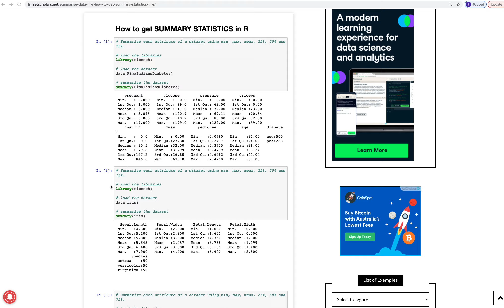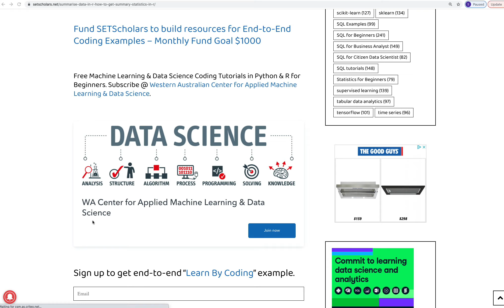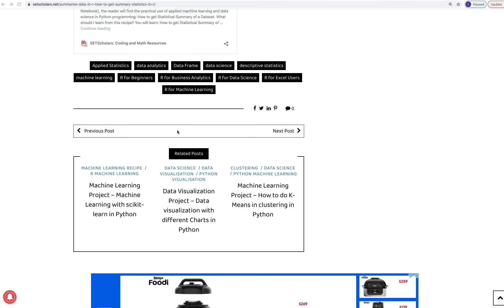How to get summary statistics in R